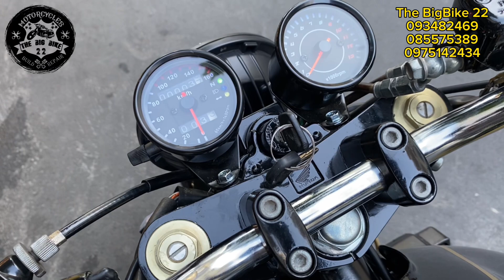Honda CB400sf Project Big1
🎉តោះបងប្អូនមករំលស់ម៉ូតូសុទ្ធ100%
Honda CB400 project big1
⚙️ធានាម៉ាស៊ីន១ឆ្នាំនិងសេវាកម្មជួសជុល២ឆ្នាំ ដោយជាងមានជំនាញច្បាសលើម៉ាស៊ីន👍🏻